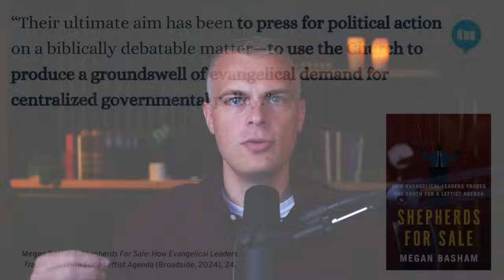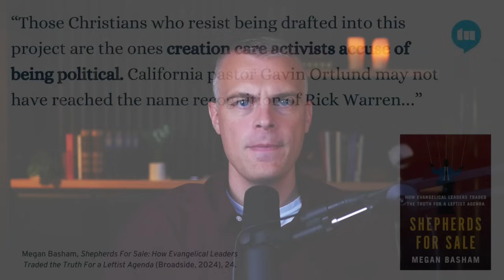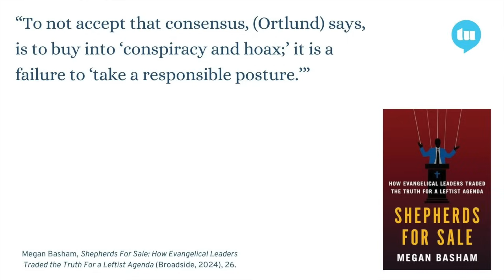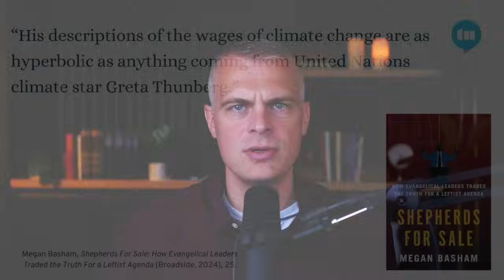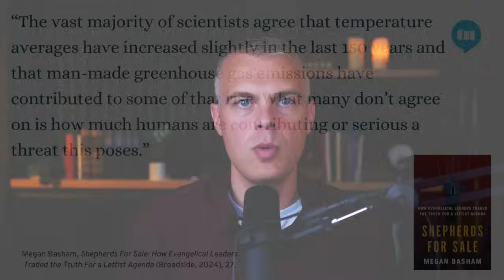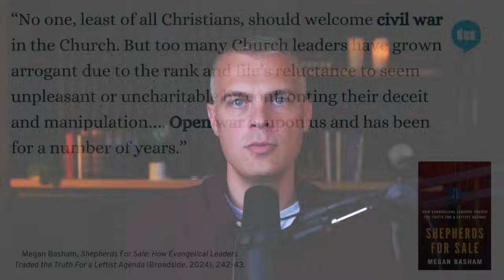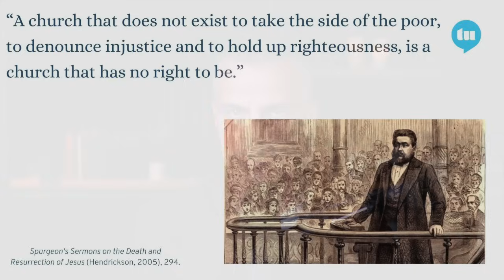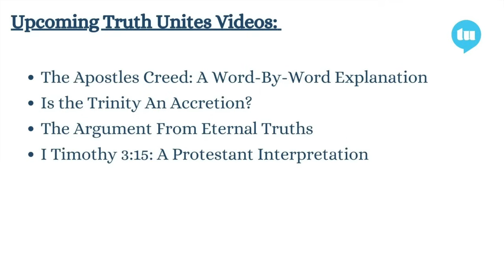Megan Basham's Shepherds For Sale: Problems With This Book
Gavin Ortlund responds to the new book by Megan Basham, Shepherds For Sale, stating concerns that it is not truthful and fails to do theological triage.

Truth Unites exists to promote gospel assurance through theological depth.

Gavin Ortlund (PhD, Fuller Theological Seminary) is President of Truth Unites and Theologian-in-Residence at Immanuel Nashville.

CREATIVE DIRECTION: Clau Gutiérrez clau.uk)

00:00 - Introduction
01:18 - Truth
18:07 - Triage
27:22 - Upcoming Videos